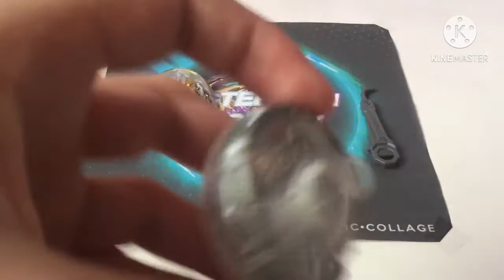BEYBLADE BURST GT COSTOMIZE SET | REGALIA GENESIS REVIEW | TAKARA TOMY PART 2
Thank you guys For watching My Unboxing,Review and battle video

Beyblade burst Sparking Season 5!
Go Shoot! 🎆 Your beyblade into battle!
And as Always DASHERZ OUT 😁👍🏼

Where do I buy my TAKARA TOMY BEYBLADES?

Where do I buy my FLAME BRAND BEYBLADES?